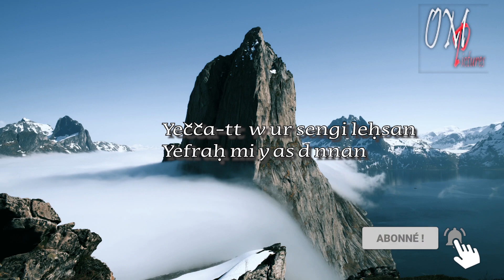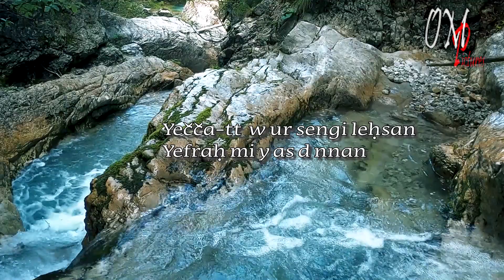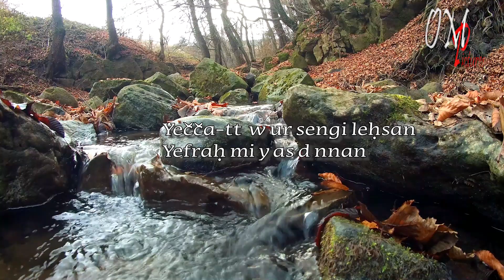AMLAYAS Chante CHERIF KHEDDAM (YETCHA TT)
Chanson de CHERIF KHEDDAM